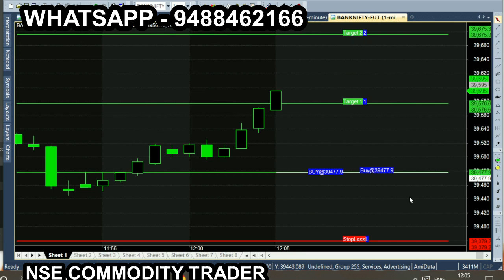bank nifty & crude oil Oct 19 - sep 28 chart calls view